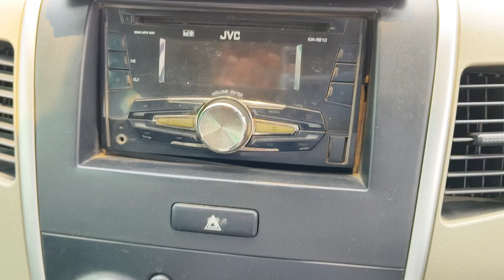wagonr 2015 LXI petrol + CNG అమ్మబడును9948588921